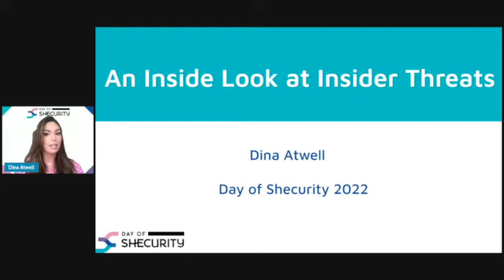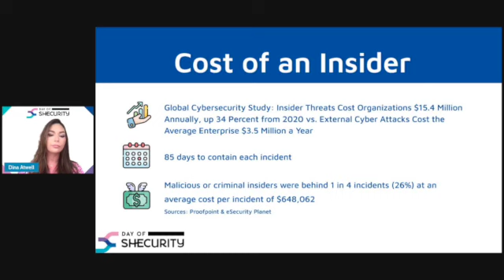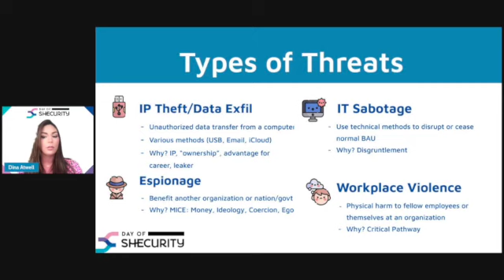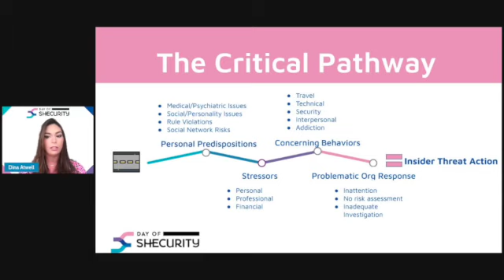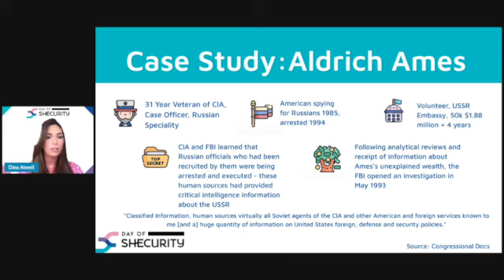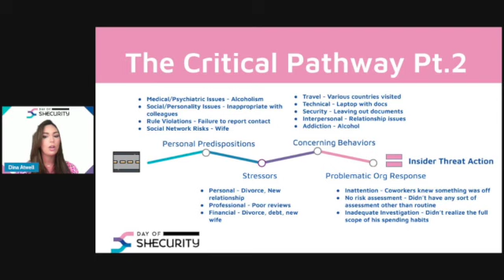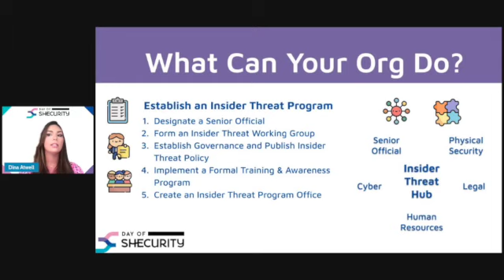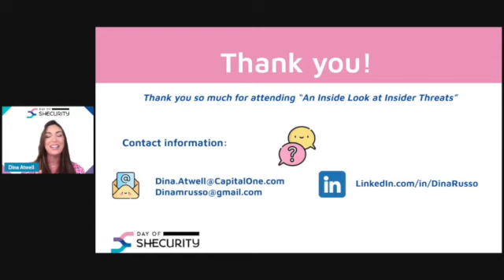An Inside Look at Insider Threats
An Inside Look at Insider Threats with Dina Atwell

This session will discuss the topic and prevalence of insider threats. The presenter will explain various types of insider threats, indicators to be aware of, discuss real-world case study examples, and offer suggestions on how to combat insider threats and bolster your own security posture.